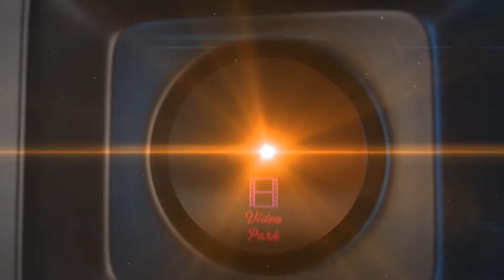Sukanya Fall In Love With Sarathkumar | Superhit Scene - Raja Pandi | Vadivelu, Kasthuri, Senthil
Raja Pandi is a 1994 Tamil Language action film, directed by Manoj Kumar and produced by Muktha Ravi under the banner of Mukhthaa Arts. The film stars Sarath Kumar, Sukanya, Vadivelu and Kasthuri. The film had musical score by Deva.

Cast:
Sarath Kumar
Sukanya
Vadivelu
Kasthuri
Senthil
Latha
K. R. Vijaya
Rajeev